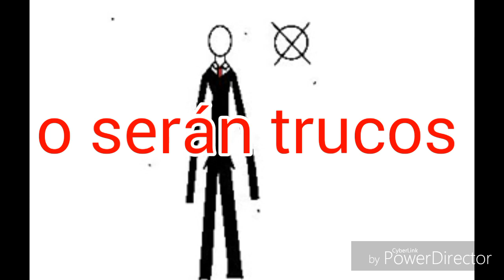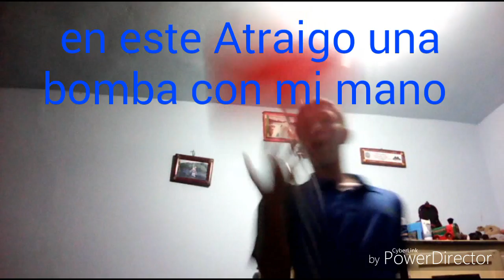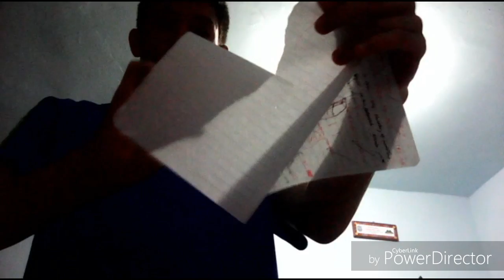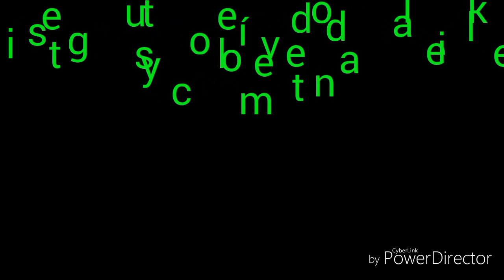LA GRAN GRABACION!!!!. Magia o trucos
Un vídeo sobre magia o trucos adivina y comenta